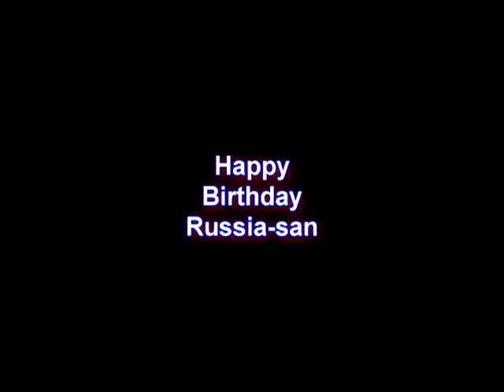Happy Birthday Russia-san.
Eh. This is a good song. It was yesterday, didn't have the time to do it yesterday.